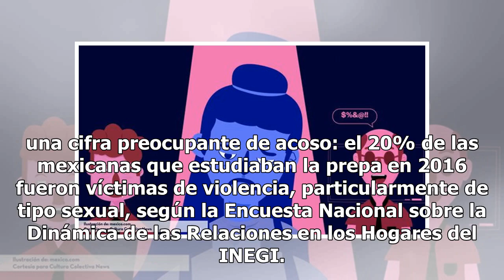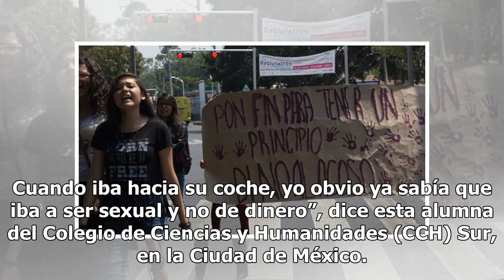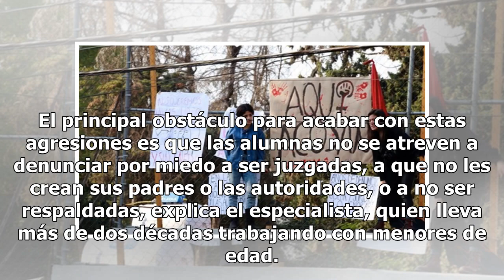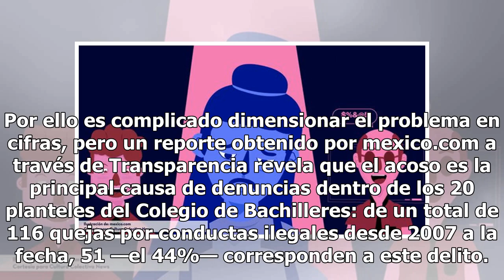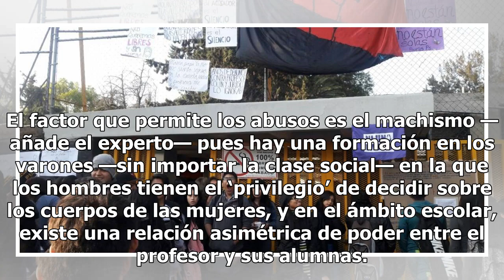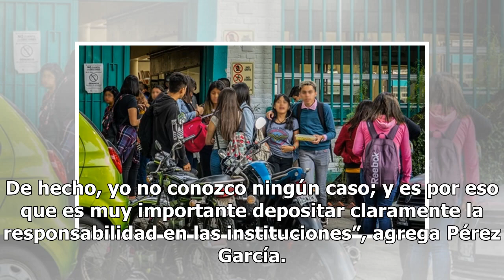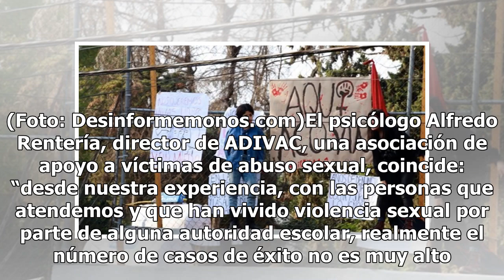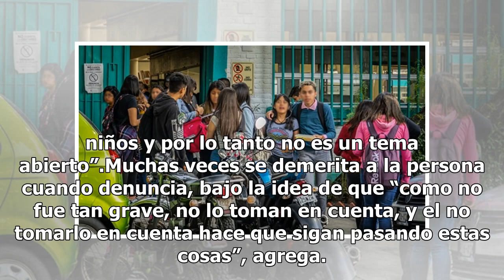Maestros acosan sexualmente a alumnas de prepa (parte 1)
Los estudiantes de preparatoria conocen muy de cerca dos de los grandes problemas que afectan al país entero: el acoso sexual y la corrupción. La vida cotidiana de muchos de ellos transcurre entre profesores que piden a las alumnas favores sexuales o enviarles fotos a cambio de un buen promedio, pol...